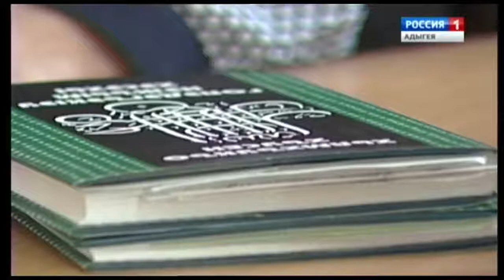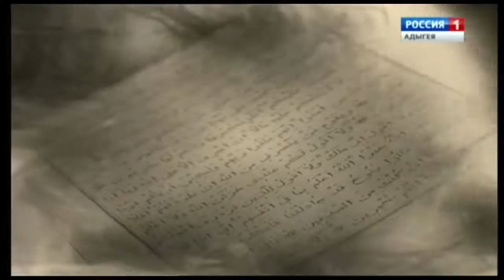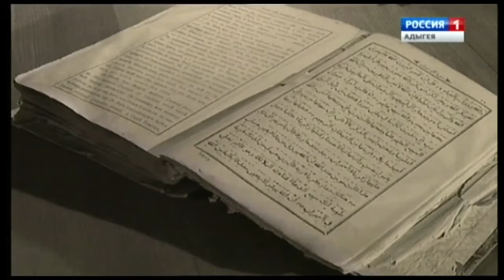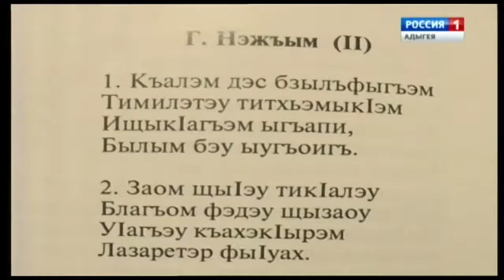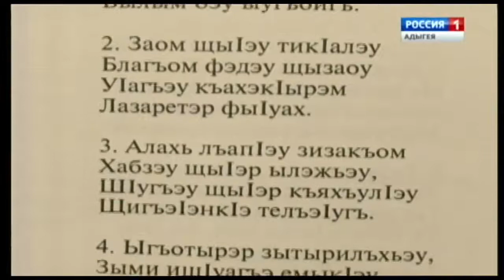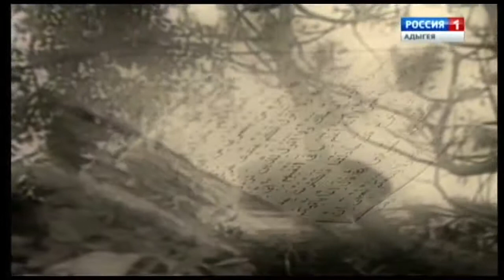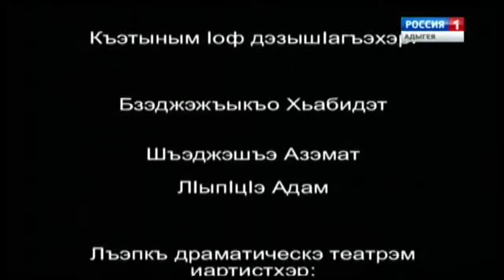Къалэм лъэуж 11.04.2017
Адыгэ ТВ